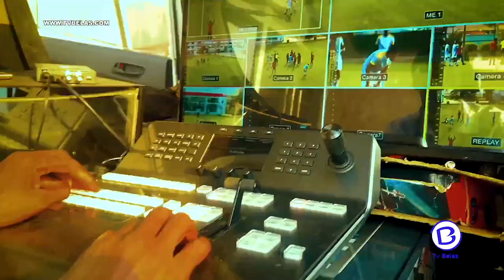O BURUNDÊS GUY IRADUKUNDA ALMEJA CHEGAR A FINAL DO OPEN KIKUXI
Vencer cada desafio, é o primeiro passo, a meta mesmo, é chegar a final da segunda edição do OPEN Kikuxi. Este é o desejo manifestado pelo burundês, Guy Iradukunda.Saiba mais no